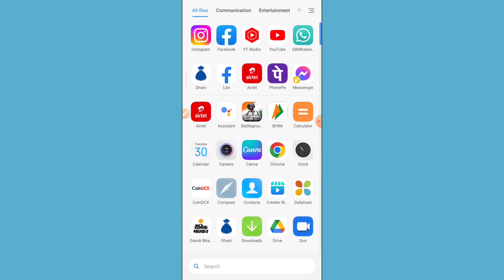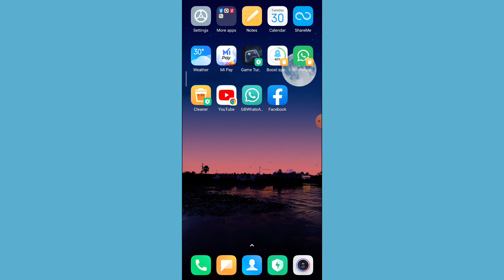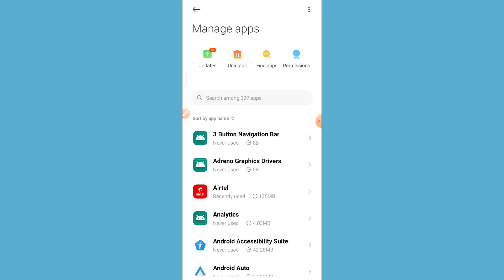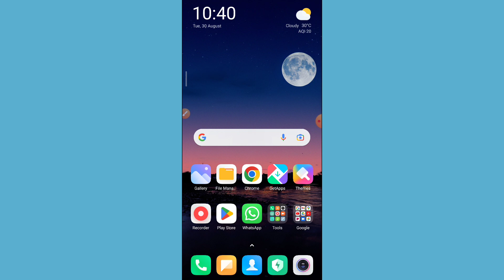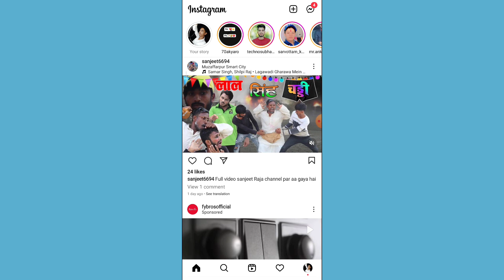How to fix white screen problem in Instagram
Hello friends
Maine is video me bataya hai ki How to fix white screen problem in Instagram | How to fix Instagram white screen

Instagram open nahi ho raha hai white screen problem
Instagram me white screen problem
Instagram open nahi ho raha hai
Instagram white screen